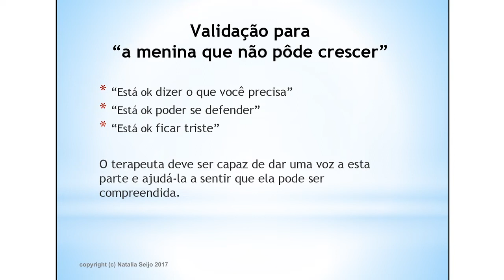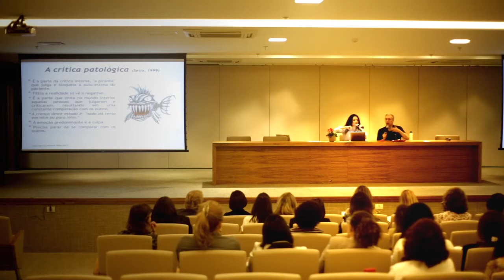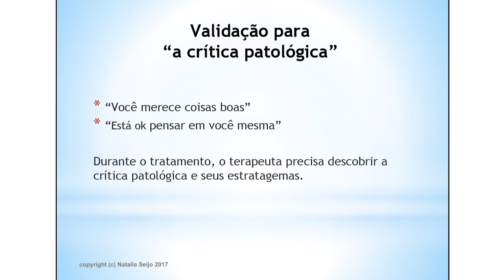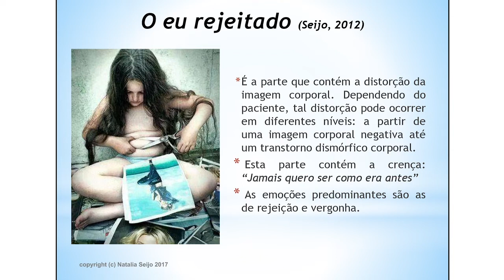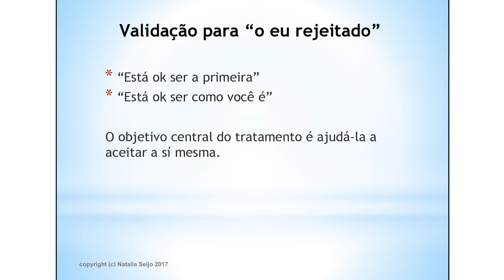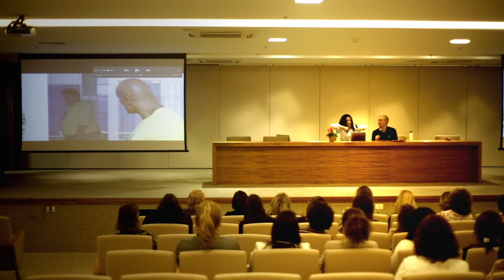Palestra de Distúrbios Alimentares - Parte 4 (Crítica Patológica & Eu Rejeitado)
Palestra sobre Distúrbios Alimentares com a Natália Seijo do EMDR Espanha. Confira esse e outros vídeos no site do Espaço da Mente Tradução consecutiva do Dr. André Monteiro.